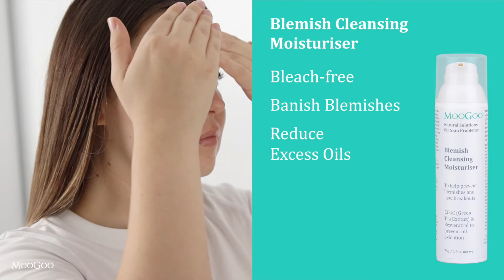Break up with the breakouts! Blemish Cleansing Moisturiser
Almost all creams made to help with blemish-prone skin use Benzoyl Peroxide bleach. This is why hair will bleach to an orange colour when in contact with most blemish creams. Bleaches are cheap, but not the first choice in keeping skin looking young and healthy.

There can be a number of causes of blemishes, including sebum (skin's oil) becoming rancid, as well as bacteria on the skin causing pores to become infected. This is why an effective cleansing cream that targets both using natural ingredients is so much better than using bleach, in our opinion.

That’s why we set out to find a solution that was effective and good for the skin. We decided to take a different approach and create a cleansing cream that also works as a moisturiser. It may cost a few dollars more for us to make this cream than a bleach-based one, but healthy skin is priceless.

Tip: Apply morning and night after washing, and while the skin is still slightly moist. The cream is not designed for instant results but works best with consistent use over time.